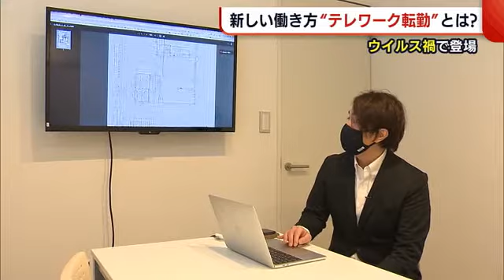ウイルス禍で登場！ 転勤しても働き続けられる『テレワーク転勤』【新潟・長岡市】 (21/03/17 20:10)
共働き世帯にとって悩ましいのが家族の転勤。ウイルス禍で生まれた新たな働き方、「テレワーク」を利用して「テレワーク転勤」を導入する企業を取材しました。

長岡市に本社を置く工務店は、紙媒体の書類を減らすなど、業務のデジタル化を進めています。

【ディテールホーム　古川和茂 事業部長】
「（パソコンなどで）設計図や図面などを確認できるようになっています。すべてスマホの中にデータが入っている状態にできています」

デジタル化が進む会社では・・・。

【高橋正和 アナウンサー】
「会社では、これから朝礼が行われますが、社内だけではなく、それぞれの場所をオンラインで結んで行われます」

この会議に、自宅から参加する吉田奈津希さん。実は彼女がいる家は・・・

【ディテールホーム　吉田奈津希 さん】
「石川県の金沢市にあります」

３月１１日、吉田さんの姿は新潟にありました。東京からＵターンし、ホームページの作業などをしていた吉田さんですが、入社２年目の春、転機がやってきます。

「結婚をして、夫の転勤に伴って金沢に引っ越すことになったんです」

しかし、会社の支店が金沢市にないため、吉田さんは、いまの会社に通えなくなることに。そこで吉田さんが提案したのが・・・

「『テレワーク転勤』をご相談させて頂きました」

金沢市から“テレワーク”で仕事を続けるという選択です。

社内でのデジタル化が進んでいることもあり、社内初のテレワーク転勤が会社に認められました。

「認めてもらえない場合は、退職するしかないかなと思っていた。会社のみなさんには感謝しています」

きのうから金沢で仕事を始めた吉田さん。きょうは自宅でメールマガジンの制作などに取り組みました。

「接客とか電話対応とかがない分、自分の仕事がサクサク進みます。結構はかどります」

自宅で勤務する妻の姿に夫の祐之さんは・・・

【夫：祐之 さん】
「（転勤が決まったのは）私が妻にプロポーズをして、ＯＫをいただいたその１週間後だったので。いつもは柔和な顔なんですが、仕事になるとこんなにしっかりした顔になるんだ、と。愛し直せるなっていう面は感じております」

「結婚・出産控えている女性にとって、テレワークという働き方ができるということはすごいことだなと思っています」

新型コロナウイルスも背景に生まれたテレワーク転勤。女性の離職率低下に向け、さらなる広がりが期待されています。